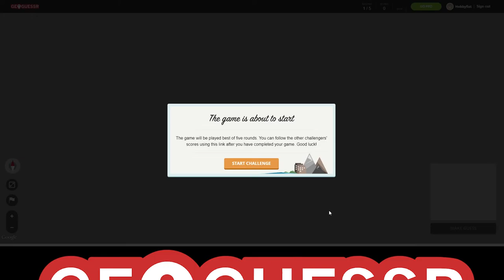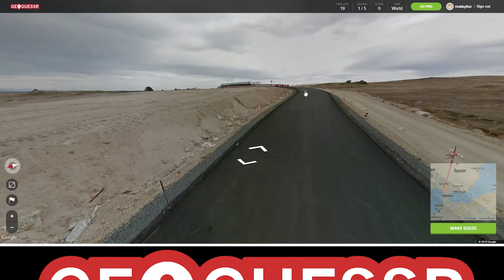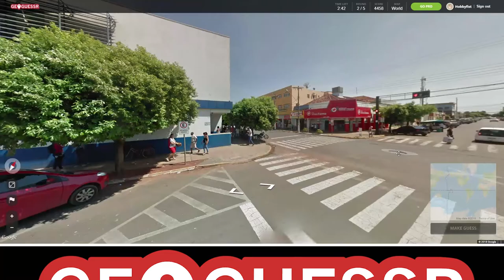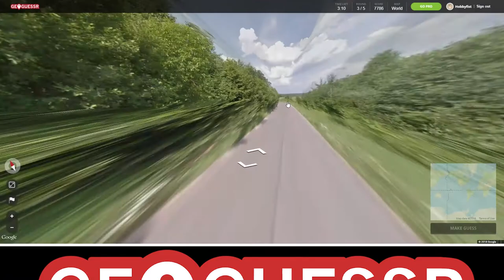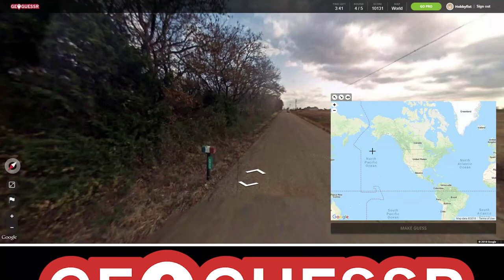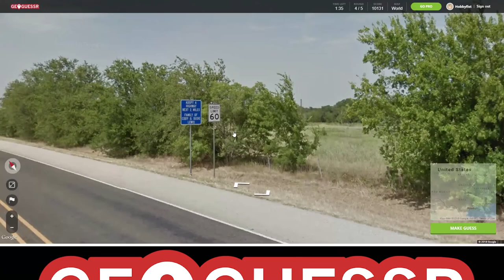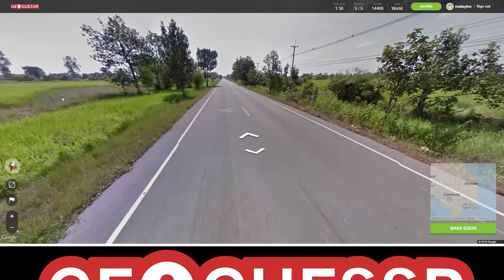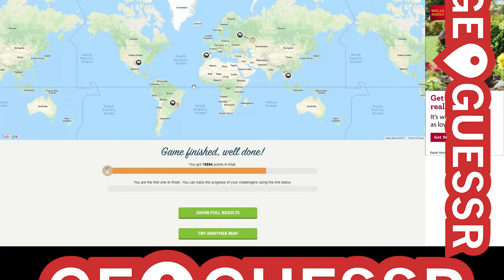Hobbyfist Geoguessr - [Part 109] Body revolt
The mind is willing but the body doesn't care.